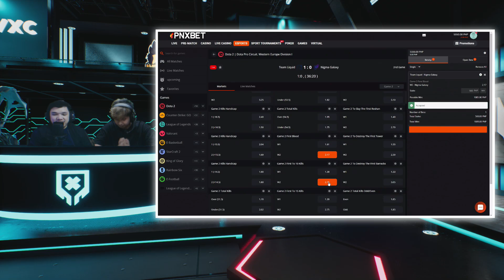Team Liquid vs Nigma Galaxy Game 1 (BO3) | DPC WEU 2022 Tour 2: Division I